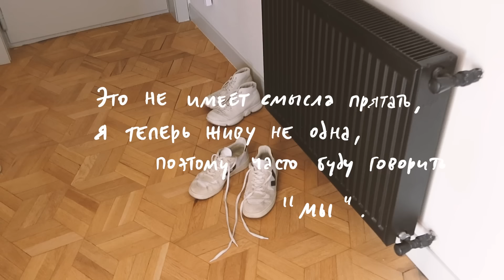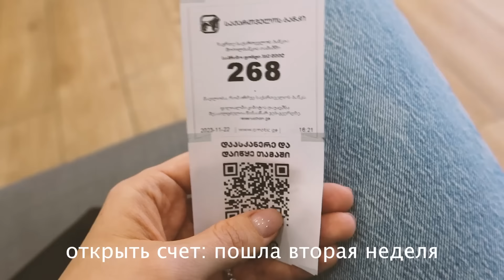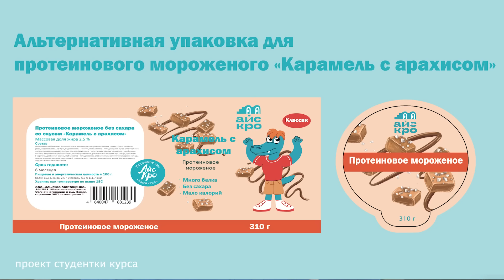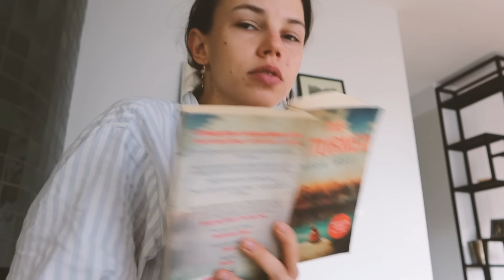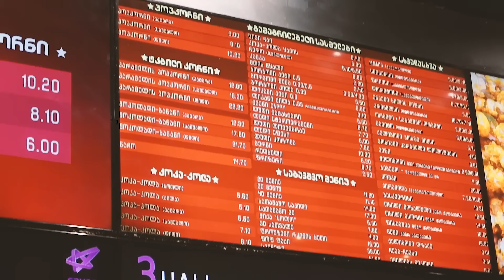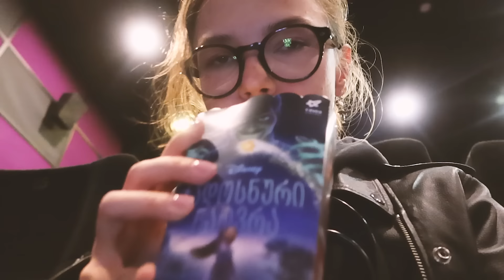вообще всё заново